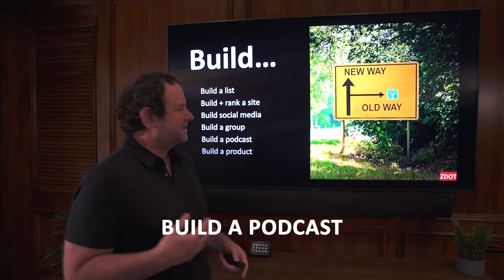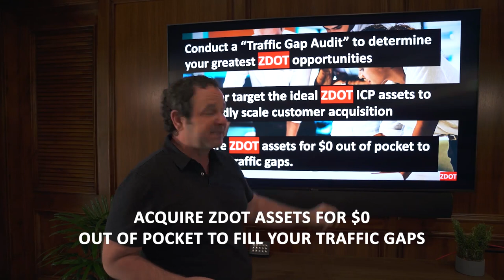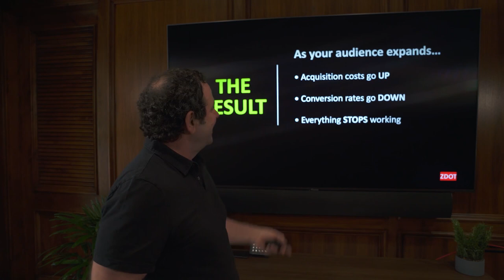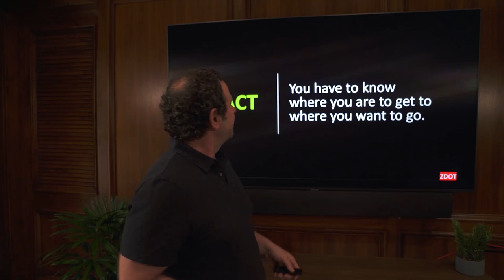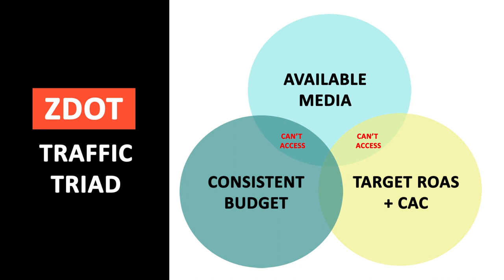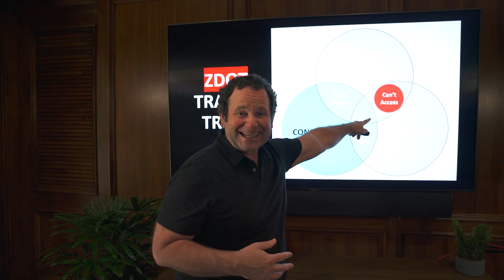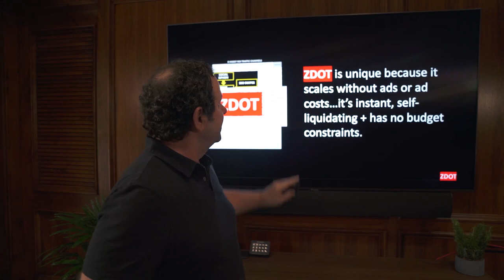ZDOT A Radical New Approach To Traffic (Session 1)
"Z dot stands for $0 traffic. So with that said, I just want to say you're in the right place today. If you're in a few different situations, if you're suffering from overwhelming, there are so many different ways that you can generate traffic and it's easy to get lost and overwhelmed and end up being frozen and doing nothing because there are so many different alternatives." - Roland Frasier

Currently growing DigitalMarketer.com, RivalBrands.com and Plattr.com while advising over 150 other companies on digitally centric customer acquisition, activation, referral, retention, and revenue strategies and plan implementation.

PULLED QUOTES from this video🎙️:

"If you're in the right place, if you are tired of playing by their rules and getting shut down, and if you want more autonomy and more freedom in how you do this."

"Why not acquire assets that already have traffic? That's what $0 traffic is all about. If you own the traffic assets, instead of having to rent them from Facebook, from Google, from all the places that you pay currently to advertise where you have to play by their rules, where they get to say your shutdown, where they don't like the quality of your ads, or they don't like the thing that you're advertising."

"What are the keys to persistent traffic? You may be aware of or not. Let's just kind of take a look here is you have your ideal market. These are the people that are most aware."